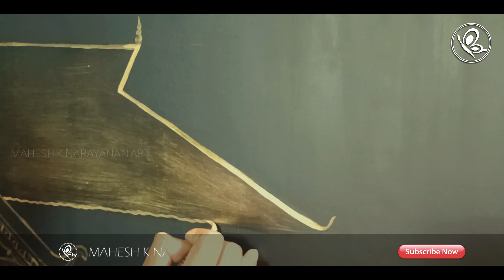How to Make Karnasaphatham Kathakali Relief Sculpture | Mahesh k narayanan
KARNASAPHATHAM KATHAKALI
Releif Sculpture
Artist :     Mahesh k narayanan
Releif Sculpture
Medium ; Fiber

Relief sculpture
Relief sculpture is a complex art form that combines many features of the two-dimensional pictorial arts and the three-dimensional sculptural arts. On the one hand, a relief, like a picture, is dependent on a supporting surface, and its composition must be extended in a plane in order to be visible. On the other hand, its three-dimensional properties are not merely represented pictorially but are in some degree actual, like those of fully developed sculpture.

കഥാസംഗ്രഹം

കർണ്ണനു തന്റെ മാതാപിതാക്കൾ ആരെന്ന് ഉള്ള ആശങ്ക ആണ് ഈ കഥയുടെ കാതൽ.
ആദ്യരംഗത്തിൽ വിഷണ്ണയായി ഇരിക്കുന്ന ഭാനുമതിയുടെ സമീപം ദുര്യോധനൻ വന്ന് കാര്യമെന്താണെന്ന് അന്വേഷിക്കുന്നു. ഭാനുമതി, "വരാൻ പോകുന്ന മഹാഭാരതയുദ്ധത്തിൽ ദുര്യോധനനു മൃത്യു നേരിട്ടാലോ" എന്ന ഭയമാണെന്ന് മറുപടി പറയുന്നു. അത് കേട്ട ദുര്യോധനൻ കൗരവപക്ഷത്ത് മഹാരഥന്മാർ എല്ലാവരും ഉണ്ട്, കൂടാതെ കർണ്ണനുമുണ്ട്, അതിനാൽ ഭീരുത വെടിയുവാൻ പറയുന്നു. ഈ സമയം കർണ്ണൻ പ്രവേശിക്കുന്നു. കർണ്ണനോട് ഭാനുമതിയെ സമാധാനിപ്പിക്കാൻ ദുര്യോധനൻ ആവശ്യപ്പെടുന്നു. "സോദരീ മഹാരാജ്ഞീ ഖേദമെന്തിനു വൃഥാ" എന്ന് ചോദിച്ച് കർണ്ണൻ ഭാനുമതിയെ സമാധാനിപ്പിക്കുന്നു. "കുരുവംശത്തിനു ഏകാലംബനം ആയിട്ടുള്ളത് നീ തന്നെ, അതിനാൽ കർണ്ണാ നീ പറയുന്ന വാക്കുകൾ എന്റെ മനസ്സിനു സുഖം നൽകുന്നു" എന്ന് ഭാനുമതി പറയുന്നു. ആ സമയത്ത് ദുശ്ശാസനൻ അവിടെ വരുന്നു. യുദ്ധതന്ത്രവിചക്ഷണന്മാരായ മന്ത്രിമാർ, മന്ത്രഗൃഹത്തിൽ സമ്മേളിച്ചിട്ടുണ്ട്, അവിടെ പോയി യുദ്ധകാര്യങ്ങൾ ചർച്ചചെയ്യുകയല്ലേ എന്ന് ദുര്യോധനനോട് ചോദിക്കുന്നു. കർണ്ണൻ ആ സമയം ദുര്യോധനനോടും ദുശ്ശാസനനോടും മന്ത്രഗൃഹത്തിലേക്ക് പോകാൻ പറഞ്ഞ്, ഗംഗാസ്നാനത്തിനു പുറപ്പെടുന്നു.

രണ്ടാം രംഗത്തിൽ ഗംഗാസ്നാനം ചെയ്ത് ധ്യാനത്തിനു പുറപ്പെടുന്ന കർണ്ണൻ ആണ്. കർണ്ണനു ധ്യാനത്തിൽ ശ്രദ്ധിക്കാൻ പറ്റുന്നില്ല. അതിനു കാരണം എന്താണെന്ന് സ്വയം ആലോചിക്കുന്ന "എന്തിഹ മന്മാനസേ സന്ദേഹം വളരുന്നു" എന്ന പദത്തോടെ രംഗം ആരംഭിക്കുന്നു. തന്റെ ജന്മദുഃഖം കർണ്ണൻ ഓർക്കുന്നു. ആ സമയത്ത് കുന്തി കർണ്ണസമീപം വരുന്നു. കുന്തീദേവിയെ നമസ്കരിച്ച് ഇരുത്തിയ കർണ്ണൻ ആഗമനോദ്ദേശം ചോദിക്കുന്നു. കുന്തി കർണ്ണന്റെ ജന്മകഥ പറയുന്നു, താനാണ് മാതാവ് എന്നും സൂര്യഭഗവാനാണ് പിതാവ് എന്നും അറിയിക്കുന്നു. തുടർന്ന് പാണ്ഡവപക്ഷത്തേക്ക് കർണ്ണനെ ക്ഷണിക്കുന്നു. ക്ഷണം നിരസിക്കുന്ന കർണ്ണൻ തുടർന്ന് അർജ്ജുനനെ അല്ലാതെ മറ്റ് പാണ്ഡവരെ ആരേയും താൻ യുദ്ധത്തിൽ വധിക്കില്ല എന്ന് കുന്തിയോട് സത്യം ചെയ്യുന്നു. തുടർന്ന് കുന്തി പോകുന്നു. സന്ധ്യാവന്ദനം കഴിഞ്ഞ് കർണ്ണൻ തിരിച്ച് തന്റെ വാസസ്ഥലത്തേക്ക് പോകുന്നു. കര്‍ണ്ണന്‍ പോയതിന് ശേഷം മറുവശത്ത് കൂടെ ദുശ്ശാസനന്‍ പ്രവേശിക്കുന്നു . കര്‍ണ്ണന്‍ പോയവഴി നോക്കിക്കൊണ്ട് : “ എടാ , നിന്‍റെ തനിനിറം പുറത്തായി . ഇതിന് തക്ക ശിക്ഷയുണ്ട് . നോക്കിക്കോ ! “ എന്ന്‍ അഭിനയിക്കുന്നു . അപ്പോഴേക്കും ദുര്യോധനനും ഭാനുമതിയും പ്രവേശിക്കുന്നു. ദുശ്ശാസനൻ ചാരന്മാർ മുഖേന താൻ അറിഞ്ഞ കാര്യങ്ങൾ എല്ലാം ദുര്യോധനനെ അറിയിക്കുന്നു. പക്ഷെ ദുര്യോധനൻ കർണ്ണനിൽ തനിയ്ക്കുള്ള വിശ്വാസം വീണ്ടും പറയുന്നു. ഭാനുമതിയും കർണ്ണ ദുര്യോധനന്മാർ തമ്മിലുള്ള സ്നെഹബന്ധത്തെ ഊട്ടിയുറപ്പിക്കുന്നു. ആ സമയം കർണ്ണനും ദുശ്ശാസനനും പ്രവേശിക്കുന്നു. ദുര്യോധനൻ, കഥയെല്ലാമറിവായി.. എന്ന് കർണ്ണനോട് പറയുന്നു. നാം തമ്മിൽ  പിരിയില്ല എന്നും തന്റെ മാതാവായ കുന്തിയേയും അനുജന്മാരേയും താൻ ദുര്യോധനനുവേണ്ടി ത്യജിക്കുന്നു എന്നും, മാത്രമല്ല അർജ്ജുനനുമൊന്നിച്ച് താൻ ഭൂമിയിൽ വാഴുകയില്ല എന്നും സത്യം ചെയ്ത് കൊടുക്കുന്നതോടെ കർണ്ണശപഥം കഥ പൂർണ്ണമാകുന്നു.